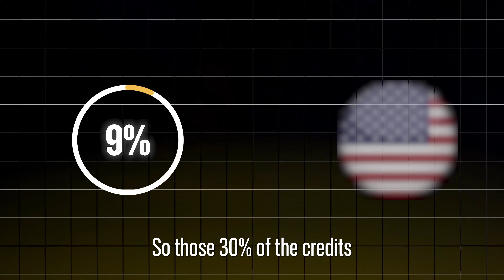Credit Transfer made US dream come true | Saurabh D Nambiar | Futurense US Pathway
Wondering how the Futurense US Pathway can help you with your MS in US journey?

Join Saurabh D. Nambiar from Delhi as he shares his remarkable journey from earning his Mechanical Engineering degree in Mangalore to securing admission at Case Western Reserve University in Analytics! In this video, Saurabh reveals how the Futurense US Pathway program supported him every step of the way.

📌 Video Highlights:

Seamless Transition: Discover how the Futurense US Pathway made Saurabh's transition to studying in the US smooth and manageable.
Dual Coursework Advantages: Learn about the benefits of combining coursework in India and the US.
Personalized Support: Hear about the expert guidance that helped him navigate the admissions process.
Cost Savings: Get real-life examples of how scholarships and waiver opportunities can make studying in the US more accessible.

If you're considering to pursue an MS in the US, don't miss Saurabh's honest review of his experience with Futurense!

💬 Have questions? Drop them in the comments below or visit our